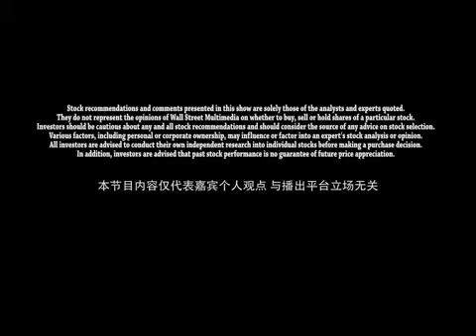Daily Recap And Look Ahead Asia Edition for Nov 15 2016 With Annabelle Zhang